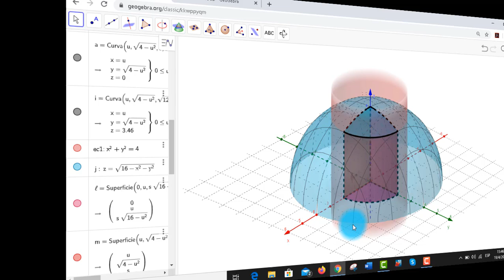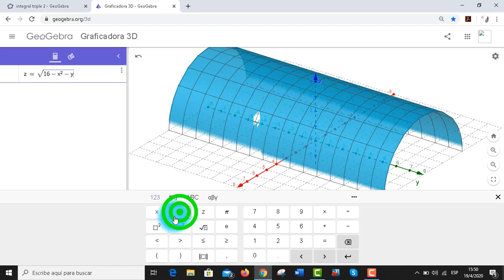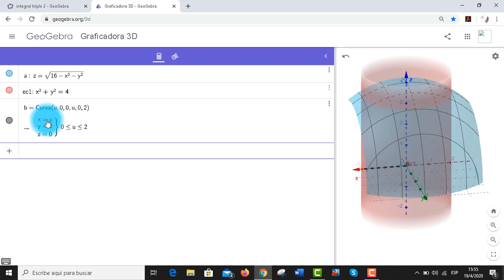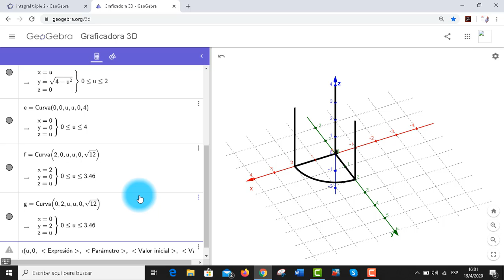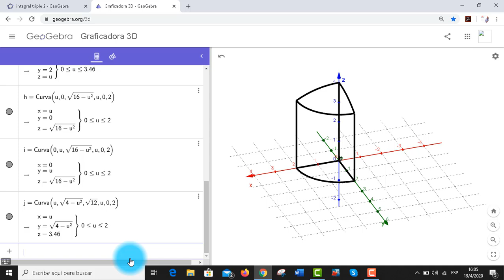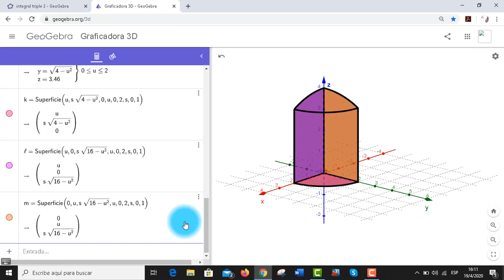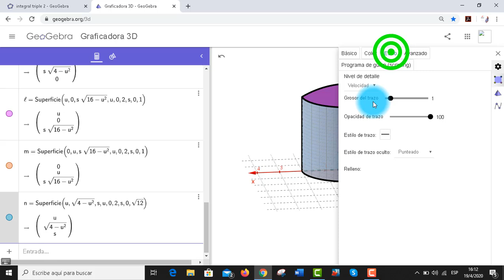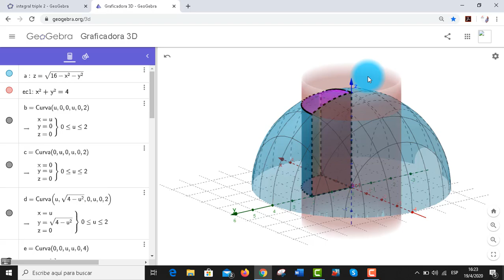Construcción de Sólidos con GEOGEBRA #1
Se realiza la intersección de un hemisferio y un cilindro circular con GEOGEBRA donde se grafican primero las curvas de intersección y luego el solido que encierra el volumen común interior al hemisferio e interior al cilindro.